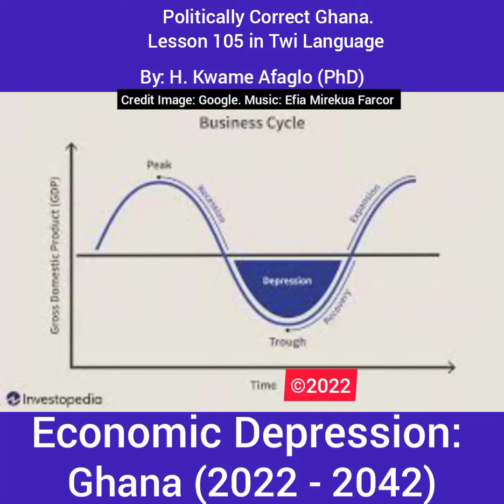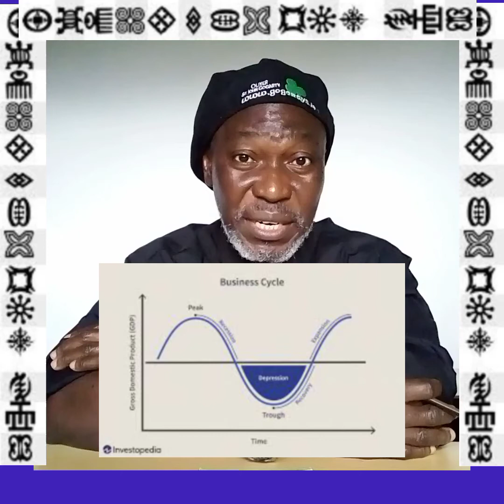Economic Depression 2022 - 2024: Ghana. (In Twi Language)